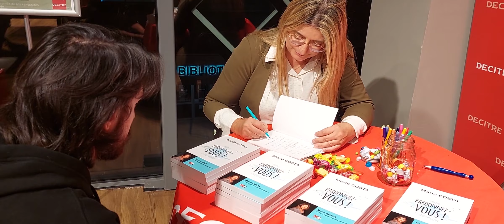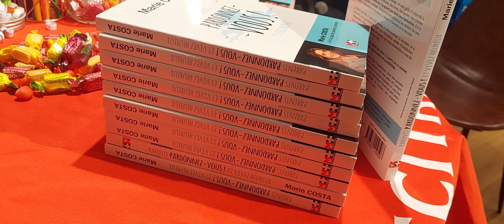Rencontre avec Marie Costa à la Librairie Decitre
À l'occasion d'une rencontre littéraire à la Librairie Decitre, Marie Costa, coach parental, vous parle de son dernier livre "Parents, pardonnez-vous et vivez heureux !"

Un livre qui permet d'aider les parents à dédramatiser, à accepter et à assumer les imperfections dans une éducation semée d'embûches. Apprendre à être soi-même, un parent qui nous ressemble et non tel que la société voudrait que l'on soit.

En chapitres courts, très ancrés dans l'expérience, avec des pointes d'humour, l'auteure conduit ses lecteurs vers une prise en compte apaisée des impuissances inhérentes à la nature humaine, et vers des relations souples plus simples et plus fécondes.
L'auteure met ainsi, par ce manuel profond mais simple de lecture, son expertise d'éducation bienveillante à la portée de tous !